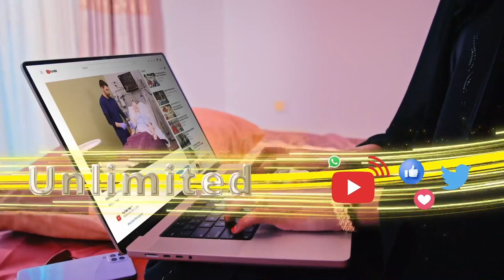Xildhibaanada Golaha Wakiilada Somaliland ayaa cod aqlabiyada ku diiday Cali Xoorxoor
Xildhibaanada Golaha Wakiilada Somaliland ayaa cod aqlabiyada ku diiday Cali Xoorxoor, oo madaxweynuhu u magacaabay wasiirka Shaqada & Arimaha Bulshada